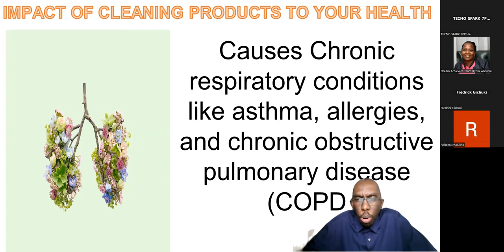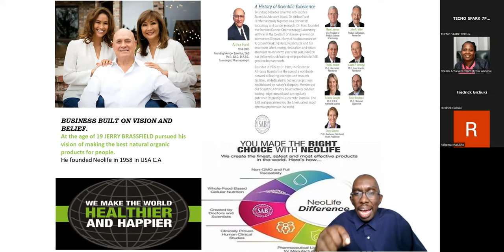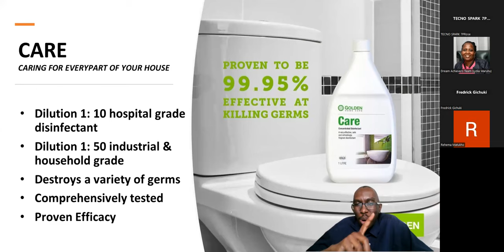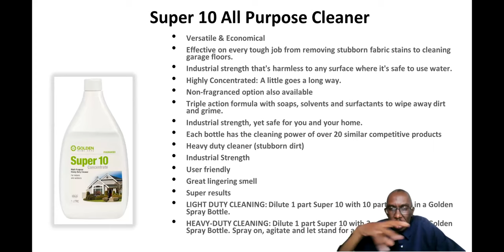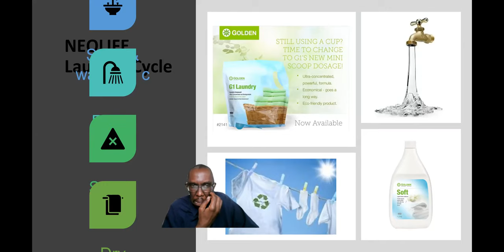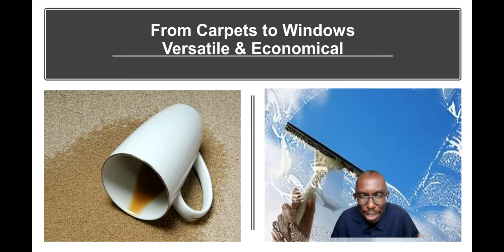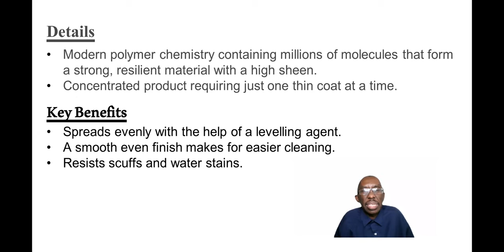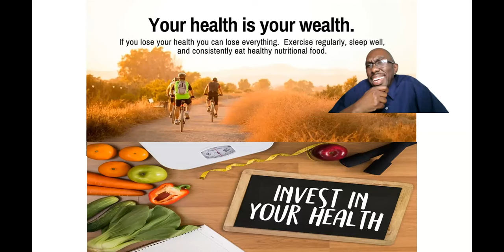GO GREEN, & STAY HEALTHY WITH DAN ODERO